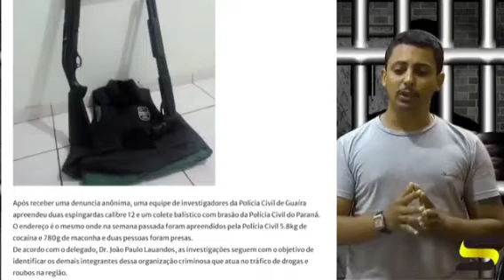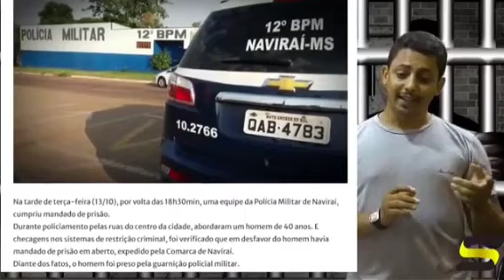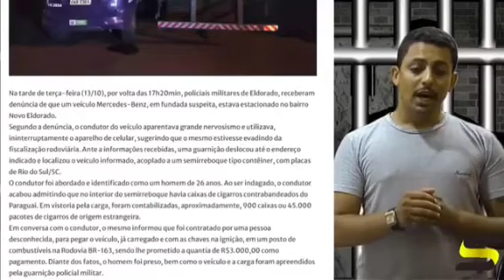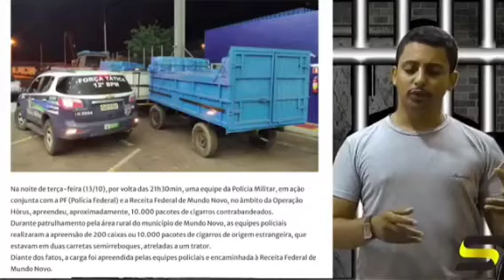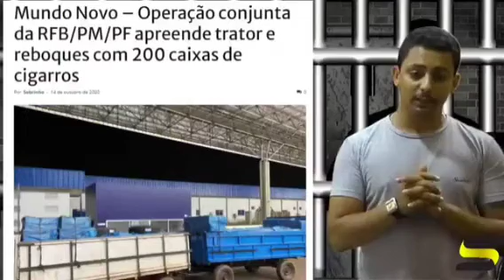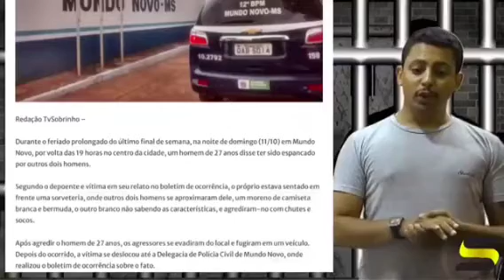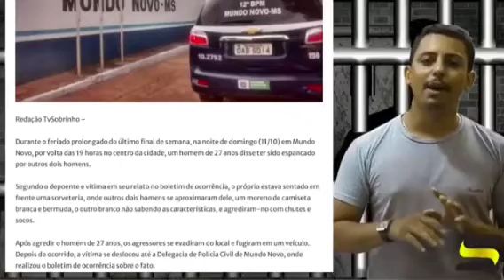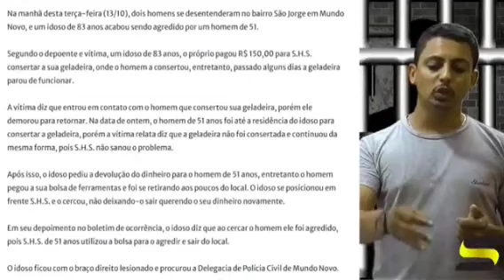Confira o Grades de Ferro com Bruno Leal nesta sexta-feira